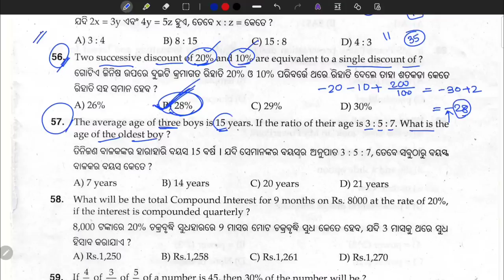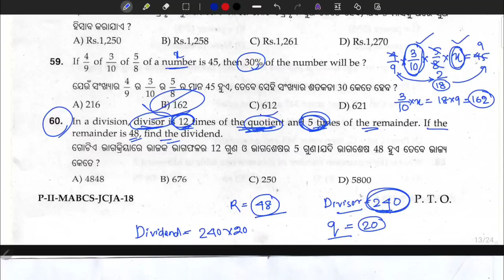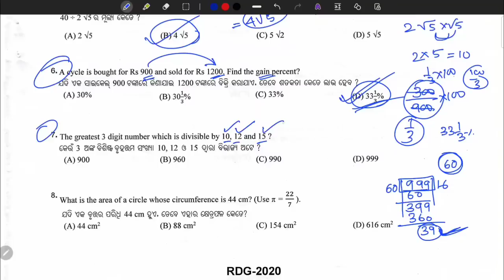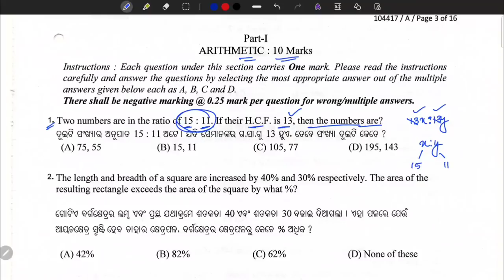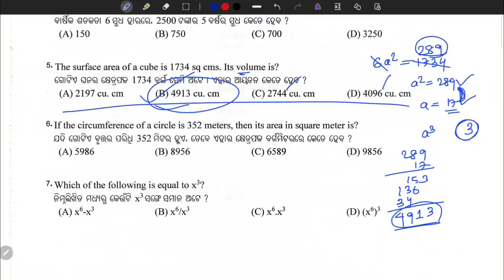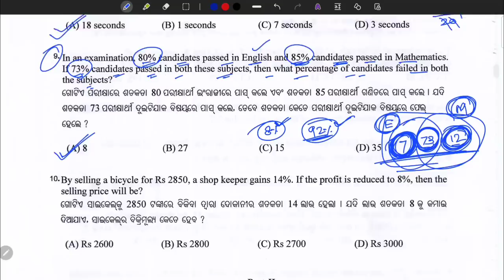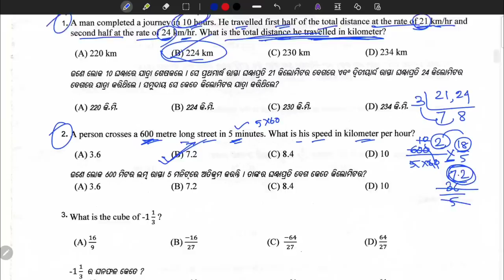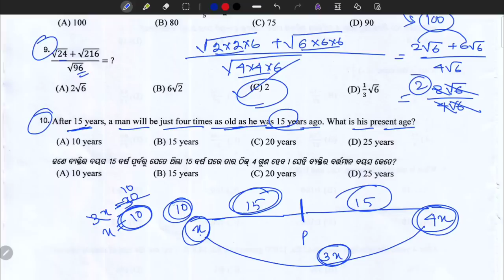OSSSC Previous Year Math Questions || Class-11 || RI,ARI,AMIN & all other OSSSC Exams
Hello everyone welcome to the official YouTube Channel of Sanjay Kumar Rout / SKRclassroom.

Book Links:
1. Math book1
2. Math book2
3. Math book3(SSC Prev. Yr)
4. Math book4

5. Reasoning book

6. GK book1
7. GK book2

Gadget Links:
1. Microphone 1
2. Microphone 2
3. Microphone 3
4. PenTab
5. Tablet
6. Best Laptop at low cost (for your preparation)

Welcome to our OSSSC Math Question and Answer series! In this video, we'll walk you through a set of previous year math questions from the Odisha Sub-Ordinate Staff Selection Commission (OSSSC) exams. Whether you're preparing for the PEO, Group C, RI, or any other OSSSC exam, this video is packed with valuable insights.

📚 In this OSSSC Math Class Playlist, you'll find a comprehensive collection of math questions and answers to help you ace your upcoming OSSSC examination.

🔍 Here are some of the key topics covered in this video:

Ratio and Proportion OSSSC
and Other Questions from OSSSC Syllabus

Your success in OSSSC exams is just a click away. Let's dive into these questions and boost your confidence. Good luck with your preparation! 📈📊